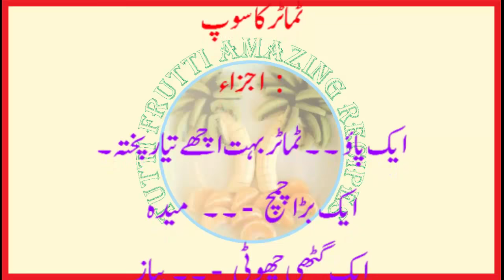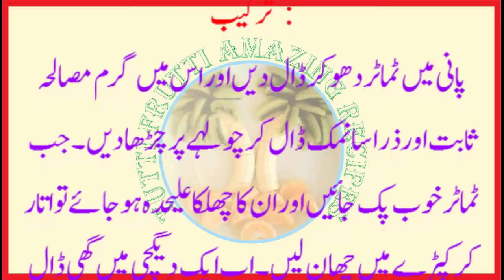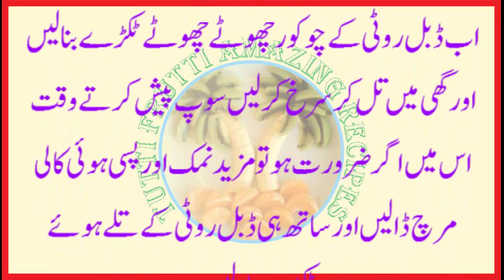How to Make Tomato Soup at Home - ٹماٹر سوپ تیار کرنے کا طریقہ